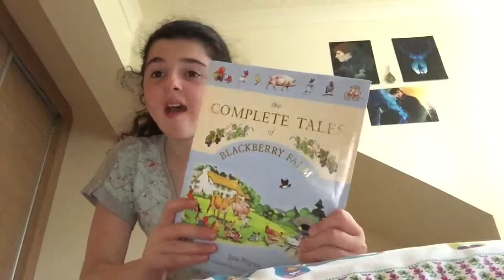Earnest owl starts a school